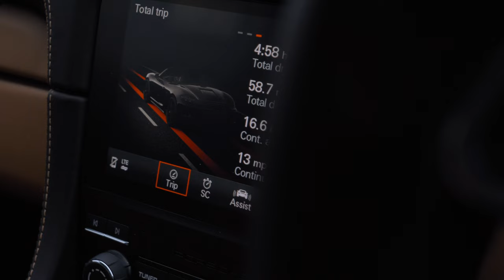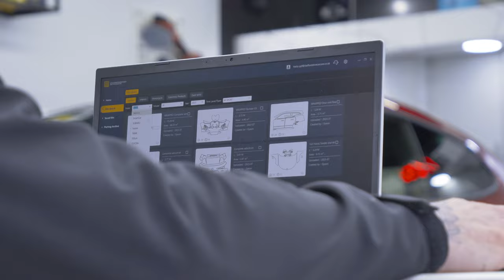Porsche Boxster GTS 4.0 | PPF And Ceramic Protection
We meticulously wash and decontaminate the porsche boxster from head to toe, ensuring the whole car is clean ready for machine polishing.